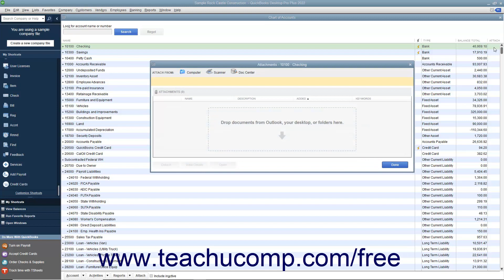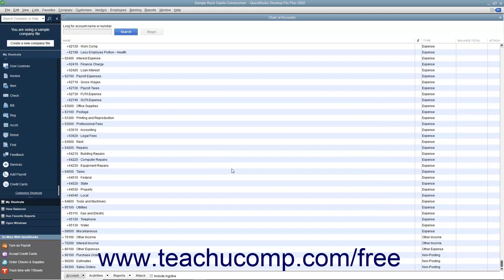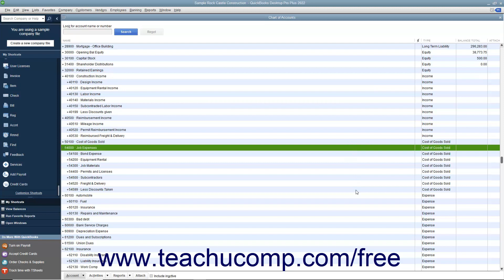Learn how to use The Chart of Accounts in Intuit QuickBooks Desktop Pro 2022: A Training Tutorial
Learn how to use The Chart of Accounts in QuickBooks 2022 A clip from Mastering QuickBooks Made Easy.

- the most comprehensive QuickBooks tutorial available. Visit us today!